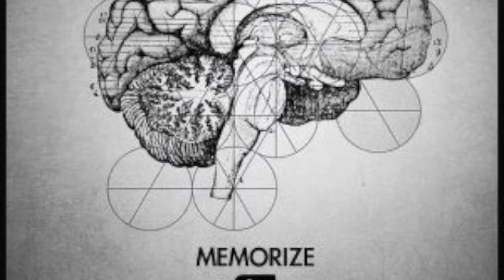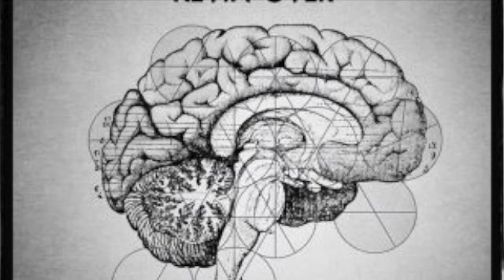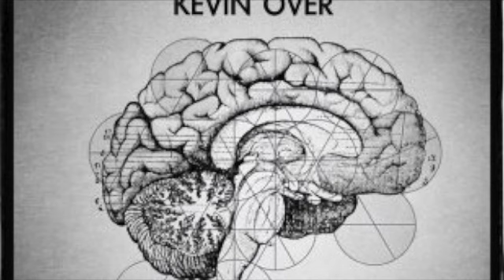Kevin Over - Magik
MEMORIZE
KEVIN OVER, OVERNITE, HOLLIS P MONROE

Its been 1,5 years since his last and most succesful EP to date on Noir Music. We have been collecting, road-testing, adjusting and carefully picking out the tracks for the much in demand follow-up from the German talent and here it is. Memorize is a collection of some fine house ranging from the full vocal track On My Way To You with Hollis P Monroe and Overnite to the instrumental Magik. Kevin Over has got his own signature sound and it shines through on all 4 tracks even though they are pretty diverse. We have been sitting on some of the tracks for months to make sure they were perfectly crafted and believe us when we tell you. the reactions to these tracks are always great. Mr. Over's sound manage to stand out, be sexy, solid, bottom heavy and most importantly. WOW! The dancefloors. Pick your favourite among the 4 tracks or even better. Play them all.